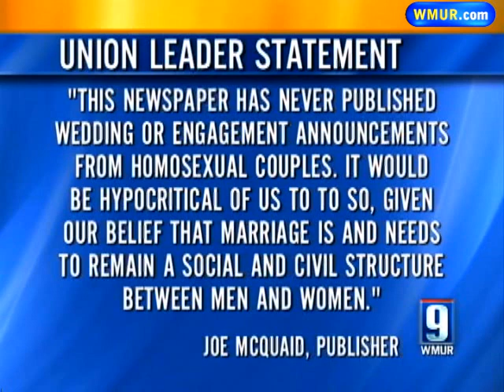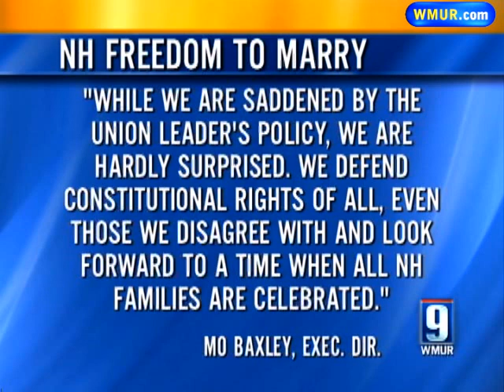Gay Couple Shocked By Newspaper's Decision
The state's largest newspaper is coming under fire for its refusal to print a wedding announcement for a gay couple getting married this weekend in Portsmouth.